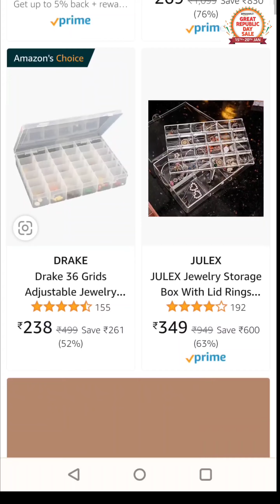Review after use |Earring collection + storage | lightweight earrings haul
AMAZON SALE :
Prime Early Access - 14th January
Main sale duration - 15-20th January

storage drawer

Stud storage box